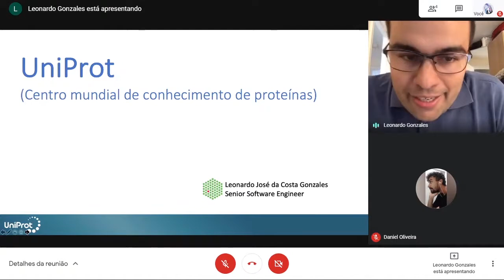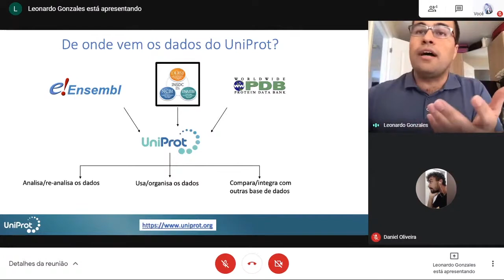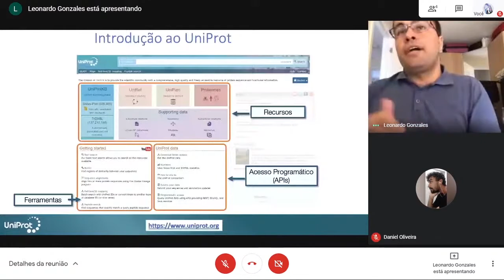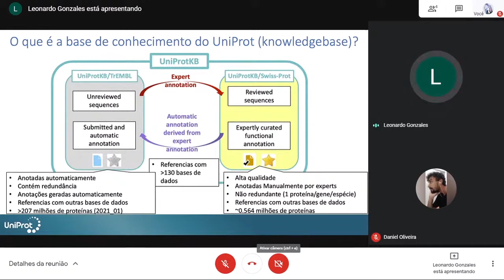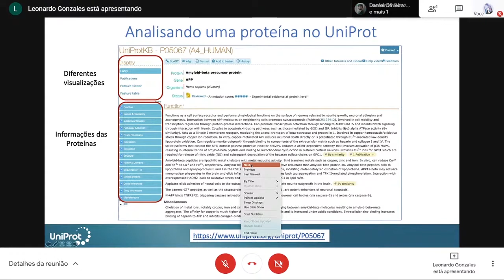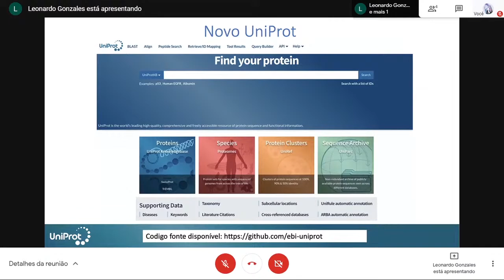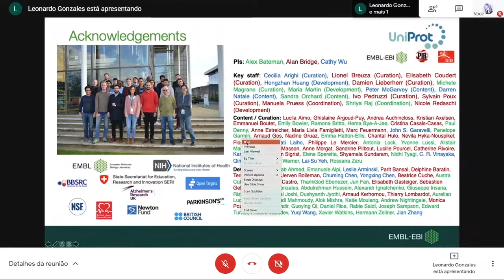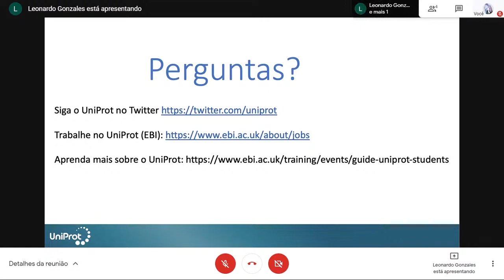UniProt: Centro mundial de conhecimento de proteínas (Leonardo Gonzales - EMBL-EBI)